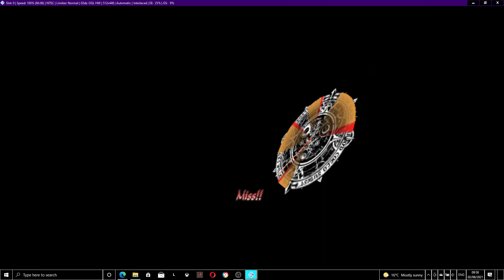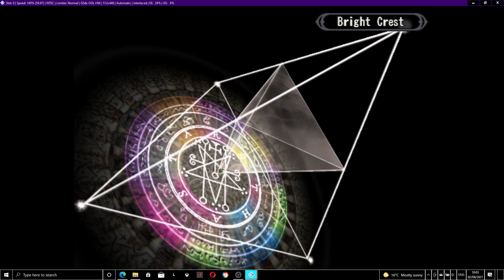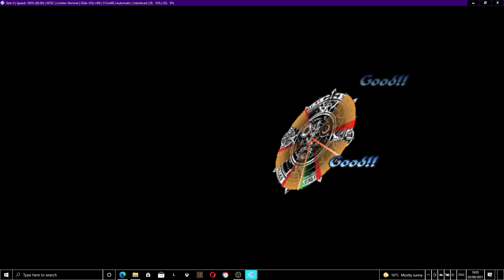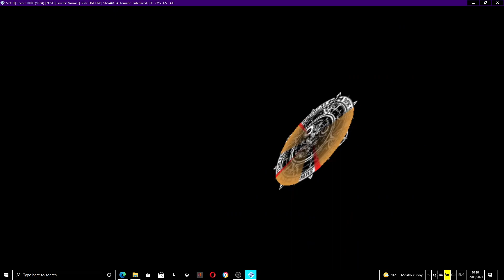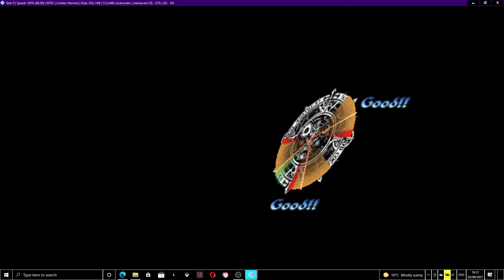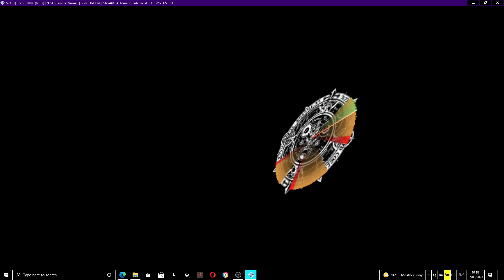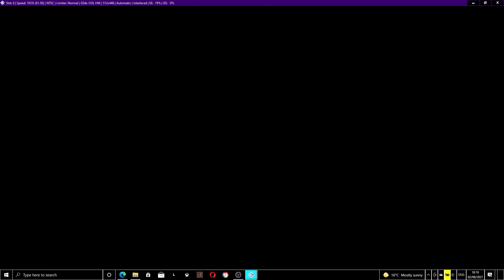Shadow Hearts 2 Covenant Longplay-Ps2 Emulator-Nihonbashi-Shoki Boss Fight-Pt 49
Longplay of Shadow Hearts 2 Covenant on Ps2 Emulator